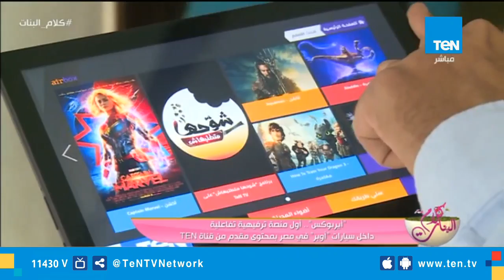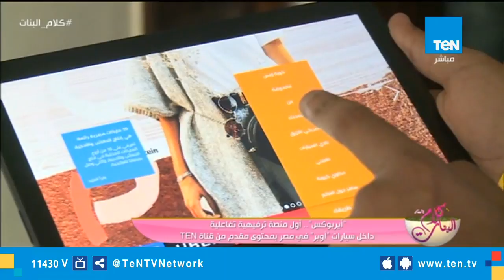كلام البنات | كاجوال 2019.. ونظام غذائي لمريضات سرطان الثدي